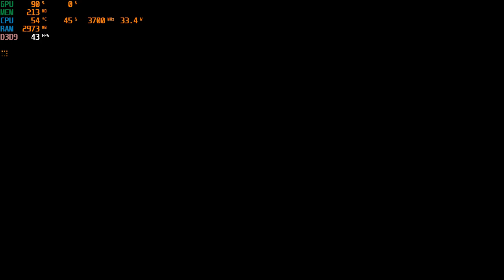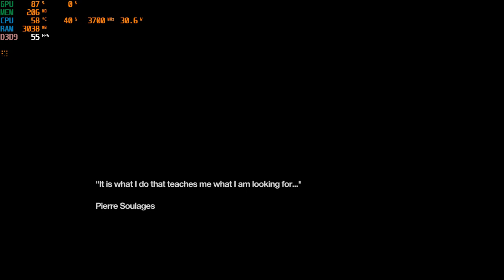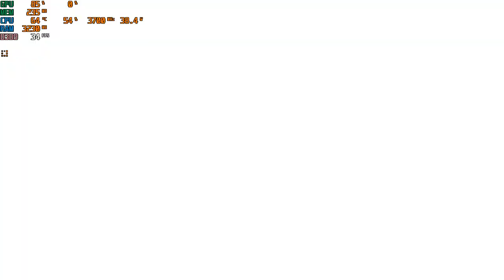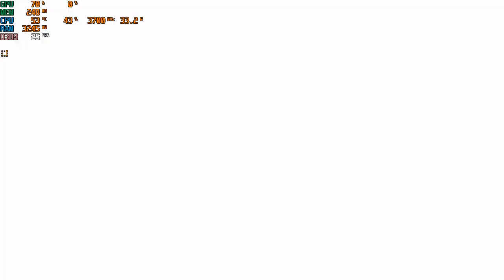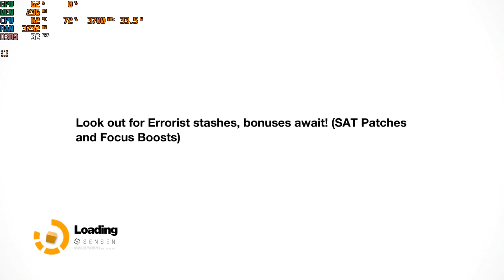Rememer Me | I3 4170 | Intel HD Graphics 4400 | 8GB RAM | 720P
Good game but was forgotten since it has released at the same year with so many masterpieces : GTA V, Bioshock Infinite, The Last Of Us, Tomb Raider, etc.
CPU: Intel® Core™ i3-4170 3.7GHz 2 Cores 4 Threads
MB : Gigabyte H81M-DS2 ( rev. 1.0 )
RAM: Kingston 8gb ( 2x4gb ) DDR3 1600MHz
GPU: Intel(R) HD Graphics 4400 112MB VRAM
HARD DRIVE :  HDD Seagate Barracuda 500GB - 7200rpm